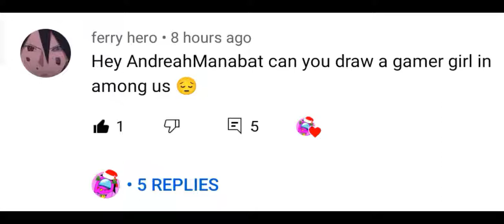This 1's for you @ferry hero